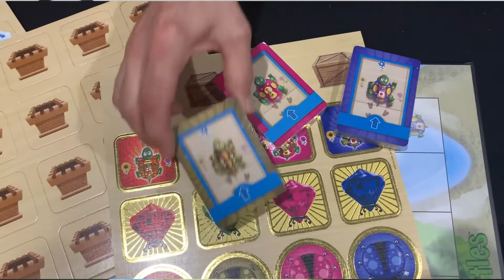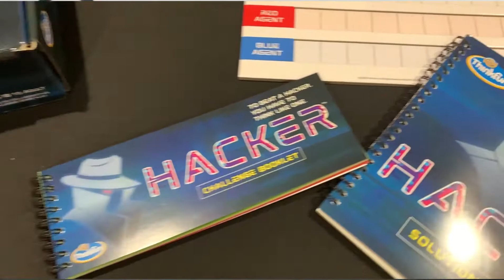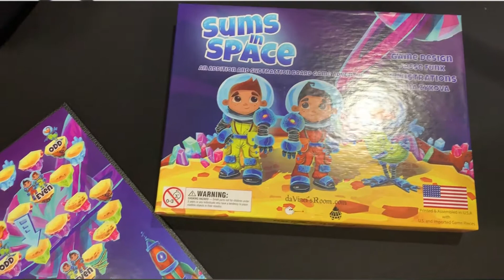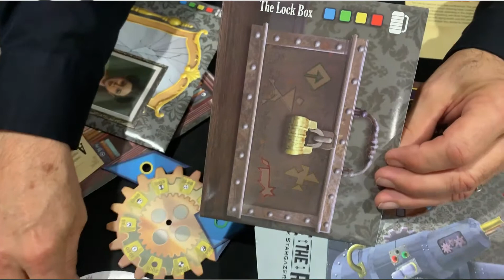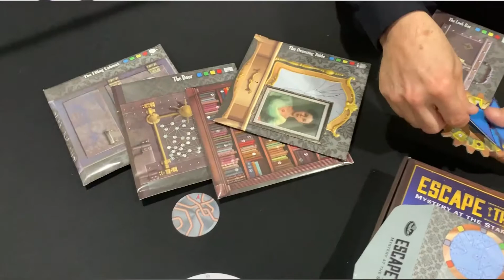Makerspace Games - #22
Teach. Engage. Inspire.